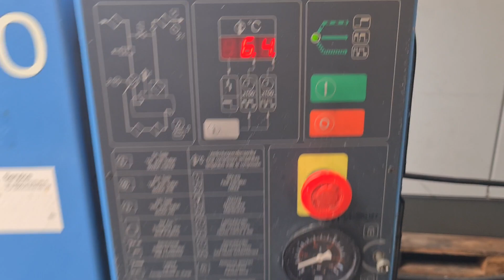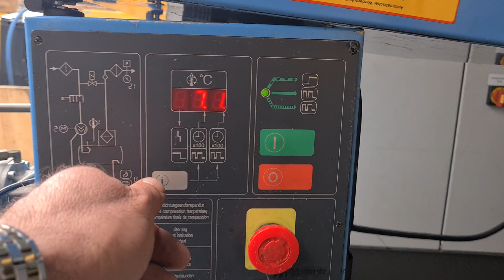Schraubenkompressor Boge S20 - Nr. 986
Typ: S20

Baujahr: 2001

Betriebsstunden: 44.000 h

Laststunden: 19.500 h

Leistung: 15 kW

Druck: 10 bar

Volumenstrom: 2,06 m³/min